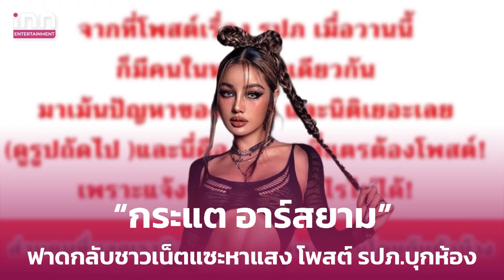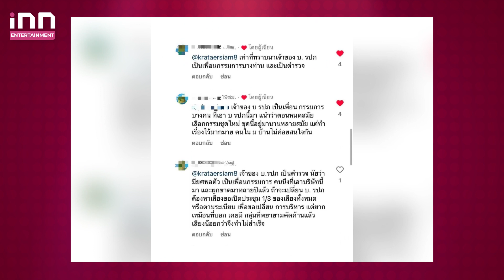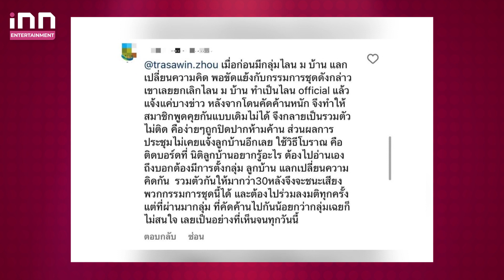ดราม่าเก่ง! “กระแต อาร์สยาม” ฟาดกลับชาวเน็ตแซะหาแสง โพสต์ รปภ.บุกห้อง